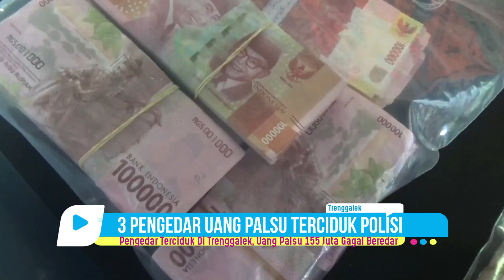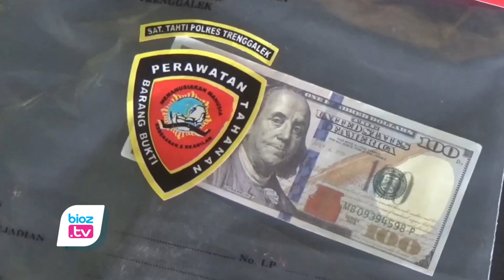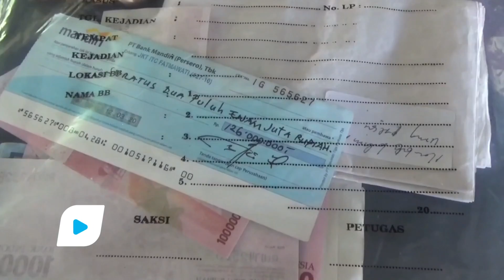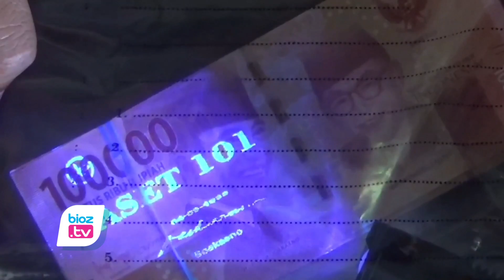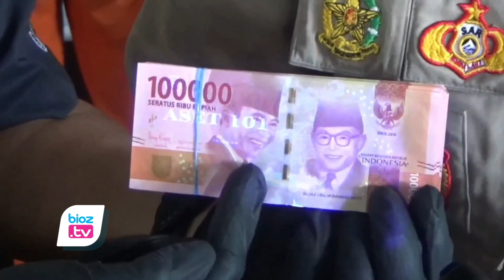Pengedar Terciduk Di Hotel Trenggalek, Uang Palsu Senilai 155 Juta Gagal Beredar - bioztv.id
- Pengedar terciduk saat menginap di salah satu hotel yang ada di Kabupaten Trenggalek, uang palsu pecahan 100 ribuan dengan total 155 Juta Rupiah akhirnya gagal beredar. Komplotan sindikat pengedar uang palsu ini merupakan jaringan antar Provinsi yang sudah terbiasa melancarka aksinya diberbagai kota.

Pengungkapan sindikat pengedar uang palsu ini bermula dari laporan masyarakat tentang adanya peredaran uang palsu di wilayah Jombang.   Saat itu pelaku ditengarai akan singgah di Trenggalek untuk mengedarkan uang palsu. Dari hasil penyelidikan polisi berhasil mengamankan 2 pelaku A-N warga Kecamatan Tanjungraja,  Kabupaten Lampung Utara, dan J-S warga Kecamatan Gemuh Kabupaten Kendal,  Jawa Tengah. Dari kedua pelaku polisi menyita barang bukti 310 lembar uang palsu pecahan 100 ribuan.

Kapolres Trenggalek, AKBP Dwiasi Wiyatputera menyampaikan, Setelah dilakukan pengembangan polisi menangkap tersangka ketiga yakni S-D di salah satu kontrakan di wilayah Jawa Tengah jadi tersangka ketiga disita barang bukti uang palsu sebanyak seribu empat ratus dua puluh sembilan lembar uang palsu pecahan 100 ribuan. selain mengamankan uang rupiah palsu, petugas juga mengamankan uang dolar,  alat komunikasi,  cek,  serta barang bukti lain .

Dwiasi juga menambahkan, ketiga tersangka yang diamankan bertugas sebagai pengedar.  Hingga kini pihaknya juga masih mengejar seorang DPO asal Jawa Barat yang diduga sebagai pemasok uang palsu tersebut.  Akibat perbuatannya ini para tersangka diamankan di Polres Trenggalek dan dijerat dengan undang-undang nomor 7 Tahun 2011 tentang mata uang, dengan ancaman pidana paling lama 15 Tahun penjara.